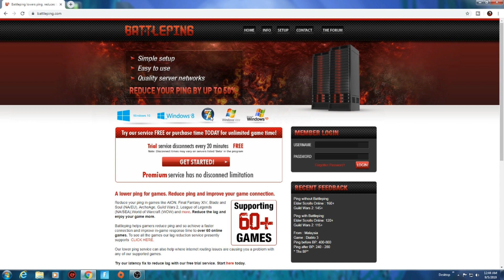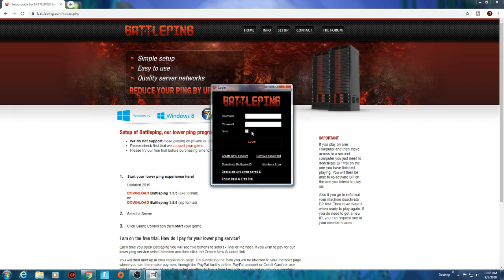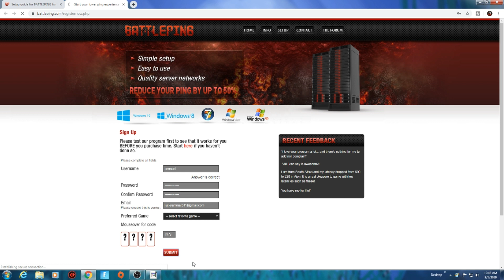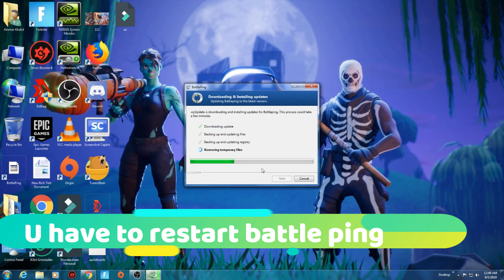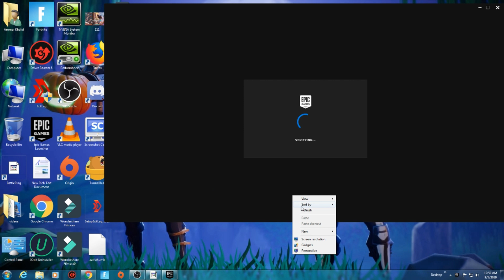How to fix High Ping issues on Middle East Servers Public Matches and how to use battle ping 70 ping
How to fix High Ping issues on Middle East Servers Public Matches and how to use battle ping  with proof 70 ping in pakistan 0 ping in india
how to use battle ping
How to fix High Ping issues in Middle East Servers Public Matches
How to fix ping on Middleeast server & mumbai server for fortnite or pubg Exit lag 50 ping from 200 using exit lag it will not lower your ping from 50 to 60 but it will fix your 200 ping to 50 thanks